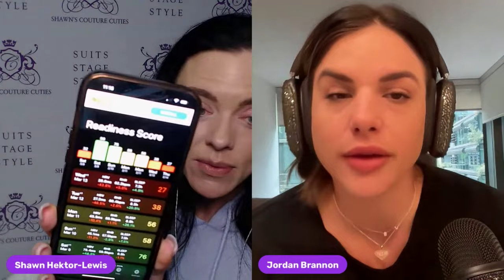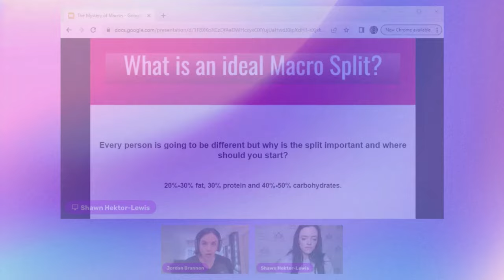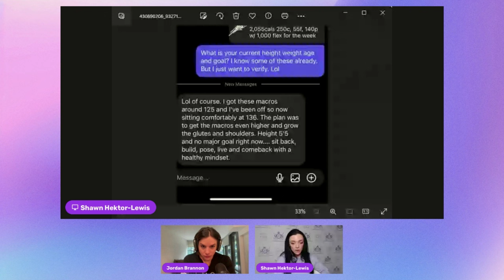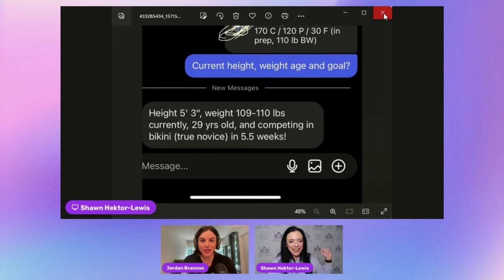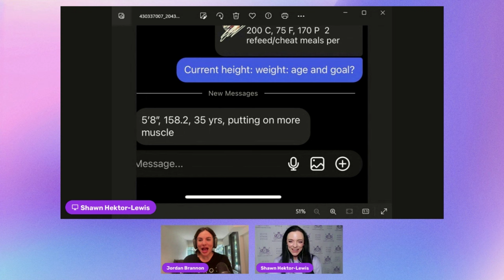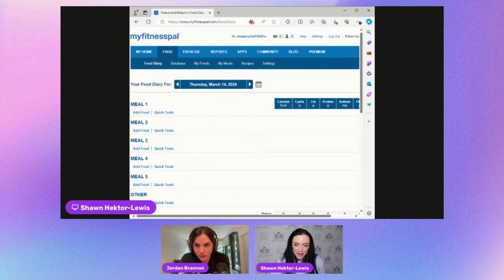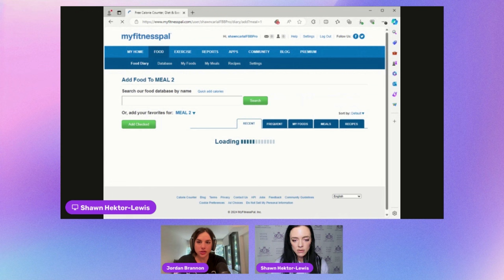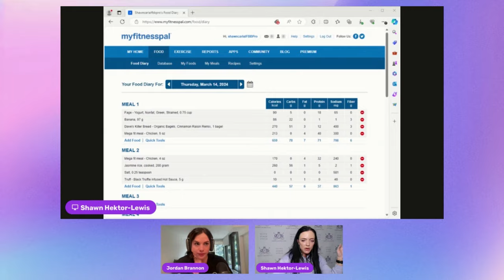BTB EPS 29: Perfect Portions: Unlocking Macros Splits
In Episode 29: Perfect Portions: Unlocking Macros Splits
0:00-13:40 Intro and What's up currently
13:40-46:15 Macro Splits and looking at listeners macros
46:15-1:03:59 Building a Macro Meal
1:03:59-1:11:20 Can we talk about Ghost Periods or regaining cycle tips?
1:11:20-end What to consider before doing your first cycle?

NEW @behind.the.bikini on IG!

Follow Jordan on IG @jayybrannon_ifbbpro